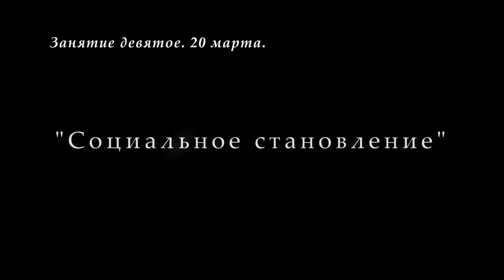М.В.Попов. 09. «Социальное становление». Курс СФМ-2019. 20.03.2019.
20 марта 2019 года состоялась очередная лекция профессора М.В.Попова по социальной философии для музеологов. Тема - Социальное становление. Рассмотрено понятие становления и его применение.

Для пожертвований в Фонд Рабочей Академии:
Карта Сбербанк:
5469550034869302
Михаил Васильевич П.
Для видеоканала Фонда Рабочей Академии:
Карта Альфа-банк:
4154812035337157